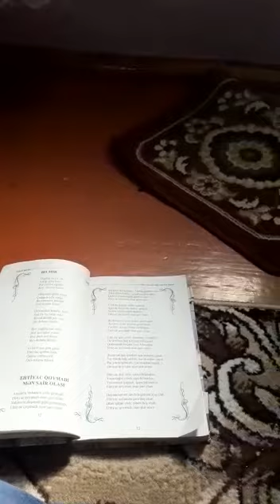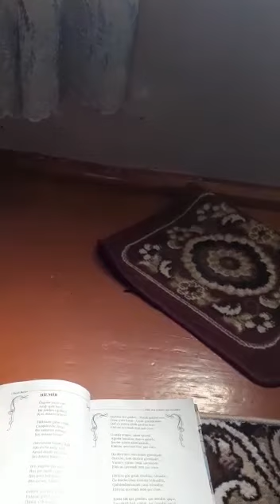24 fevral 2021